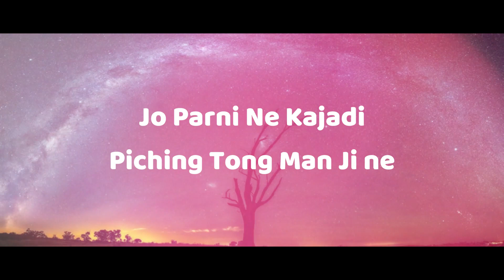Karbi Hindi English Bangali Mashup | End Of The Year Mashup 2023 | Vid Earth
This is Our Last cover Song of 2023...

Performed By

Boron Enghi
Prince Teron
Sarkangki Engti

Songs Included

Munthi Un Eh
Night Changes
Sukoon Mila
Thetanglo
Dil Jhoom
Bin Tere
Tomake Chai